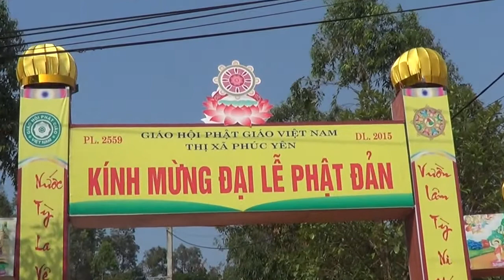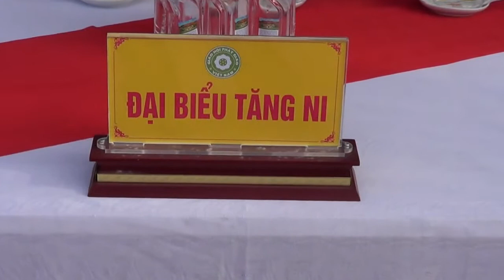LỄ PHẬT ĐẢN 2015 - NGỌC ĐỦ